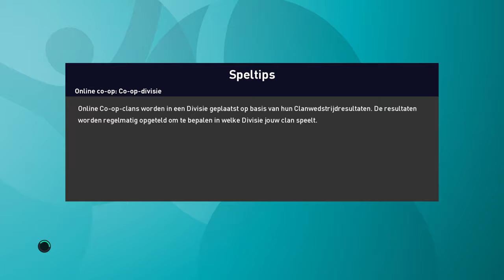SEMI FINAL Belgium-Poland EUFA EURO 2020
Semi final between Belgium and Poland in PES2021, UEFA EURO2020 update.

ultra settings at 105fps avarage

2-0 win for Belgium

pc:
cpu: Ryzen 5 5600x
gpu: EVGA Geforce RTX3060
16gb ddr4 RGB corsair
Samsung 980 - M.2 Interne SSD - NMVE
2tb ssd
2tb hdd
27 inch samsung curved screen 144hz